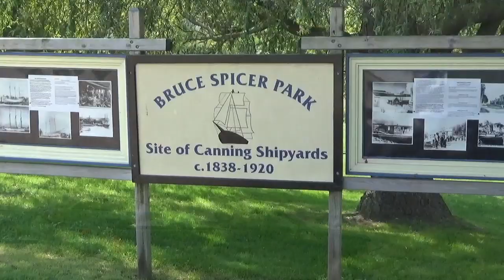V-Blog July 29th Hall's Harbor & Grand Pre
This video is from one of our custom tours showcasing Hall's Harbor with both tidal phases,Canning and Grand Pre